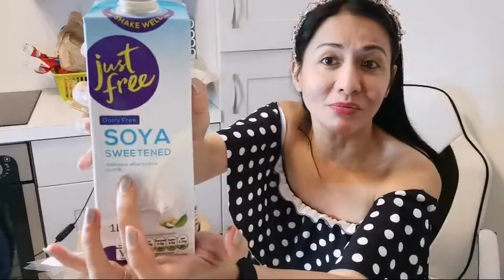STRAWBERRY MILKSHAKE, MASARAP NA GOOD FOR THE HEART PA